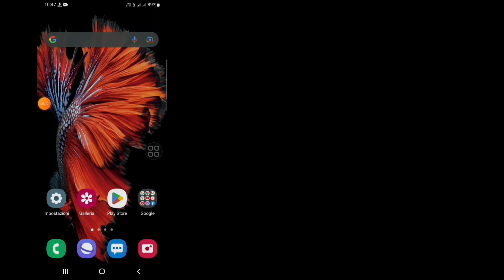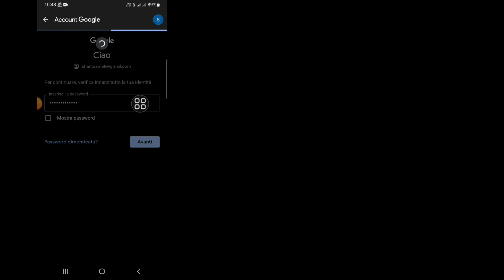Come eliminare l'account Google (2022) | Elimina definitivamente l'account Google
Vuoi eliminare l'account Google nel 2022? Se sì, questo video fa per te. In questo video ti mostrerò come eliminare l'account Google. Mostrerò il processo più semplice per eliminare definitivamente l'account Google. Quindi continua a guardare il video completo senza saltare per scoprire come eliminare l'account Google (2022) | Elimina definitivamente l'account Google.